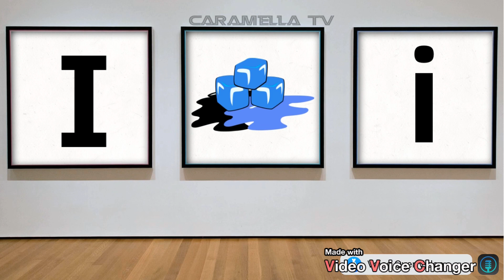From A to Z with words and pictures -- learn English